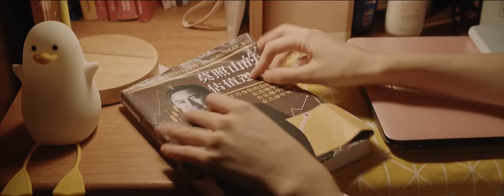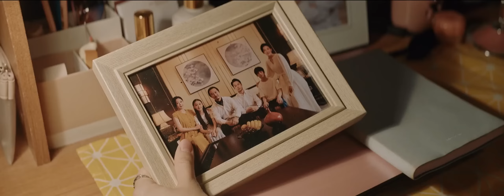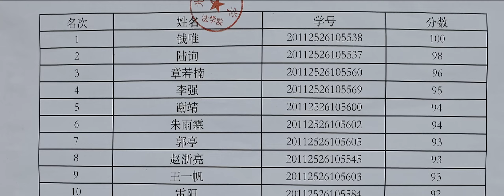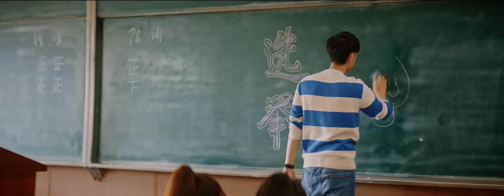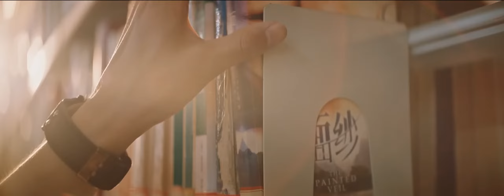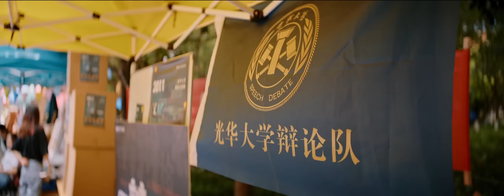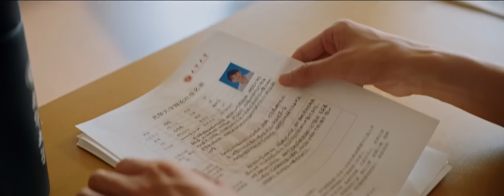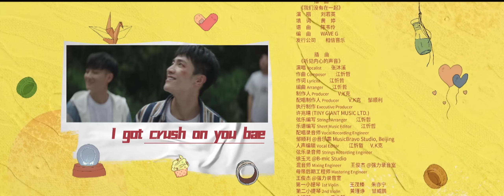The Biggest Star In The Sky EP 03 [ Hindi dubbed ] New Chinese drama in hindi |Romantic Full Episode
Korean Drama in Hindi Dubbed Full Episode
Korean Drama In Hindi
Korean Song In Hindi
Korean Drama Full Movie In Hindi
Korean movie
Korean Drama
Chinese Drama In Hindi Dubbed Full Episode

the biggest star in the sky
the biggest star in the sky hindi explanation full movie
the biggest star in the sky hindi explanation
the biggest star in the sky ep 1 in hindi
the biggest star in the sky in hindi romantic scene

the biggest star in the sky drama
the biggest star in the sky drama in hindi
the biggest star in the sky drama in tamil
the biggest star in the sky drama ep 1 eng sub
the biggest star in the sky drama kiss scene
the biggest star in the sky drama shorts
the biggest star in the sky drama malayalam explanation
the biggest star in the sky drama song
the biggest star in the sky drama whatsapp status tamil
the biggest star in the sky drama explained in hindi
the biggest star in the sky korean drama
the biggest star in the sky korean drama in hindi
the biggest star in the sky korean mix hindi song
the biggest star in the sky korean drama hindi dubbed
the biggest star in the sky korean drama in tamil
the biggest star in the sky korean movie 1
the biggest star in the sky korean drama episode 1 in hindi dubbed
the biggest star in the sky korean drama full episode eng sub
the biggest star in the sky korean
the biggest star in the sky explained in hindi Full Movie
the biggest star in the sky ep 1 hindi dubbed
the biggest star in the sky in hindi dubbed
the biggest star in the sky ep 1 eng sub
the biggest star in the sky ep 3 eng sub
the biggest star in the sky kiss
the biggest star in the sky status
ep 4 eng sub

BTS
korean movie
korean drama
kdrama
Movies Insight Hindi
Movies Story
Movies explanation
movies story
Bangla movies explanation hindi
movies summary
Hollywood explanation
Hidden Love Hindi Explain
Hidden Love Chinese Drama Hindi Explanation
Hidden Love Explained In Hindi
Contract Marriage Chinese Drama Hindi
Explanation
All Movies Insight Hindi s, mr hindi rockers
channel is provide hindi voice over (Movies Hidden Explanation) for super Mr Alexter movies. So Movies Insight Hindi s, dont worry about language problem, We ( mr hindi rockers) convert Mr Alexter Hollywood Movie Story & Review in Tamil (hindi voice over ). Why are you waiting Movies Insight
Hindi s, comment movies(Mr Alexter) which you want in mr hindi rockers channel hindi voice over Movies Hidden Explanation, Movies Insight